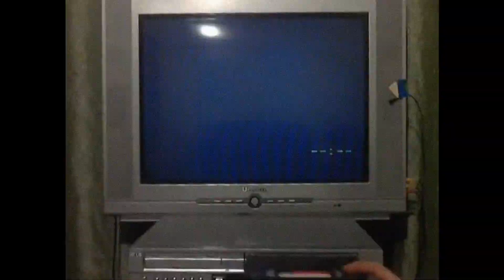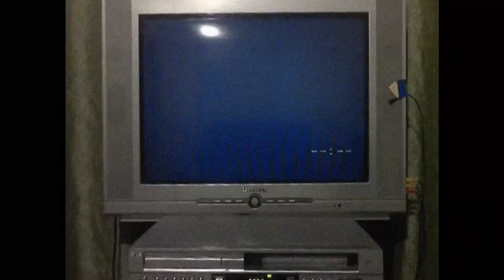[AMV] Clannad — Белая ночь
Решил выложить небольшую пробу пера в монтаже, пока канал простаивает в ожидании нового ролика.
Аниме:  Clannad и Clannad: After Story
Композиция: Группа "Форум"(Виктор Салтыков) — Белая ночь

This is my first AMV dedicated to my favourite anime — Clannad

Track: Forum — Belaya Noch'